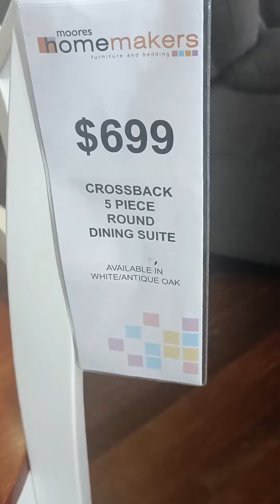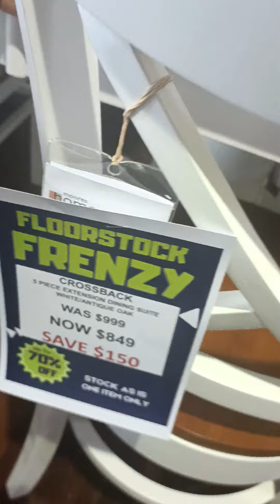purchased @ IKEA Luxembourg & stolen!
Moore Homes retails with a single foot table in Australia 🌏🦘🌏 , avoid to bang your bogs toes!